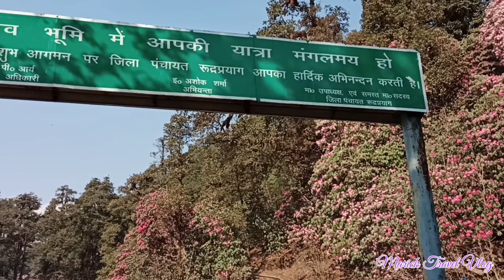Sari Village to Chopta Valley || Ukhimath Temple || Uttarakhand Tour 2022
Sari Village to Chopta valley
Chopta Valley
Ukhimath Temple
Uttarakhand Tour 2022

Sari Village Hotel Booking No(Bipin Negi) 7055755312